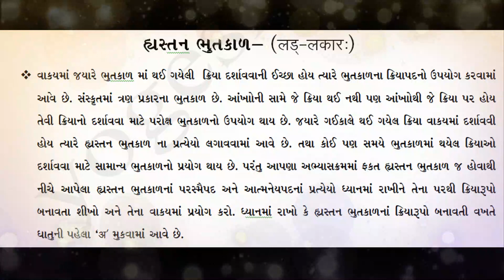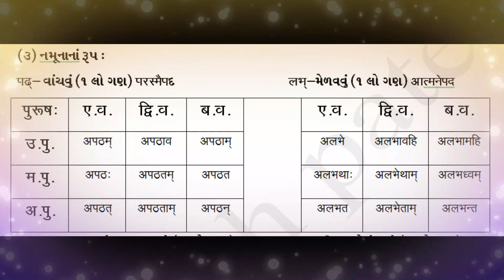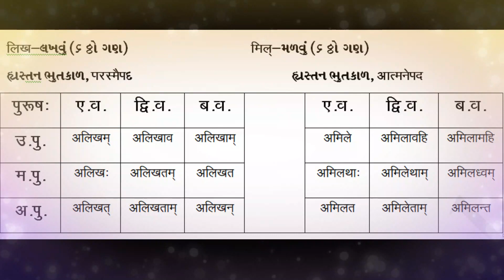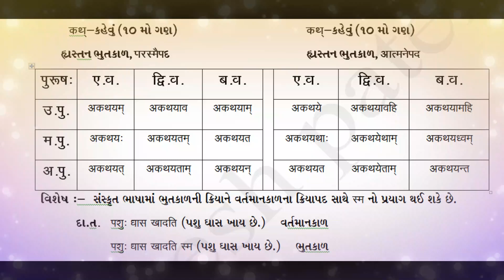elearninggujarat भुतकाल संस्कृत व्याकरण Past tense in sanskrit संस्कृत व्याकरण लट्लकार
संस्कृत में रूचि रख्नने वाले व्यक्ति इन वीडियो के माध्यम से बहुत ही सरलता से घर बैठे ही संस्कृत भाषा को  सीख सकता है | कई वर्षों के अध्यापन व अनुभव के पश्चात बहुत ही सरल तरीको के माध्यम से संस्कृत को सिखाने का प्रयास किया गया है |
Please click on  the below links to watch Other related videos on Sanskrit grammar